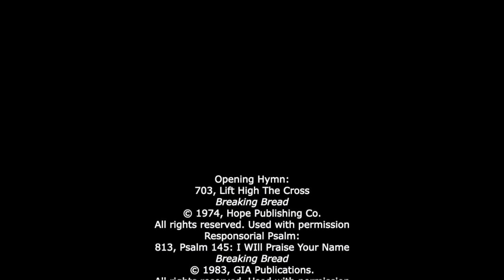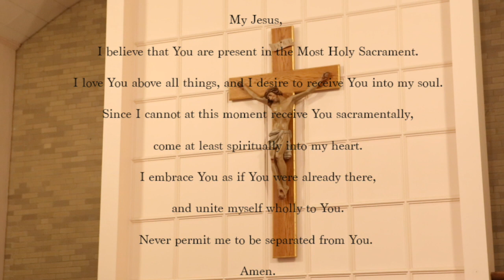July5thMass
This video is about July5thMass